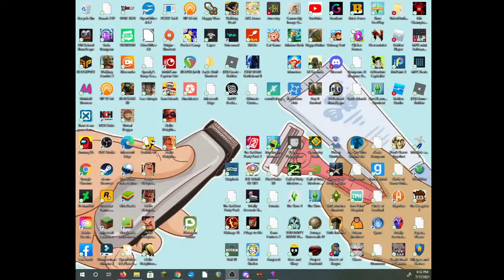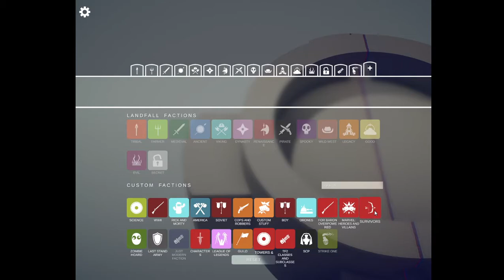TABS: Red Gloves, the smartest name in the world (Not)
the name red gloves sounds dookie